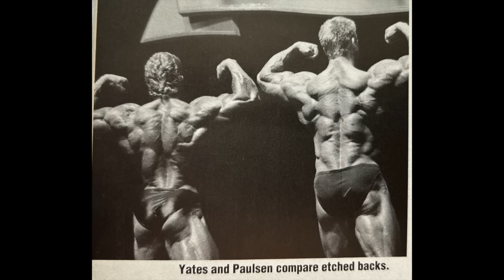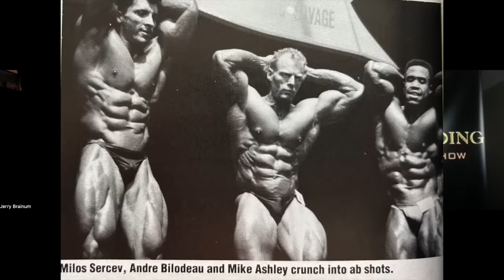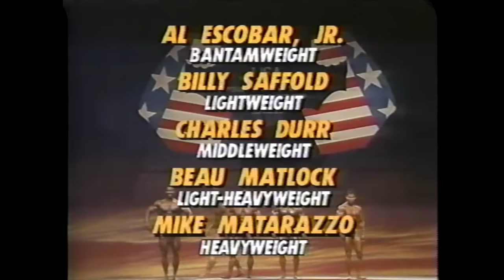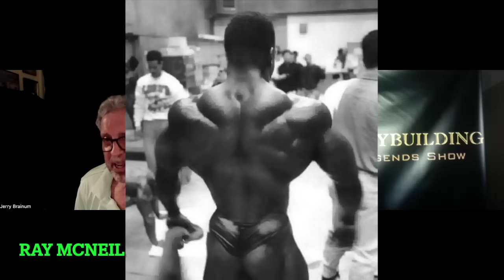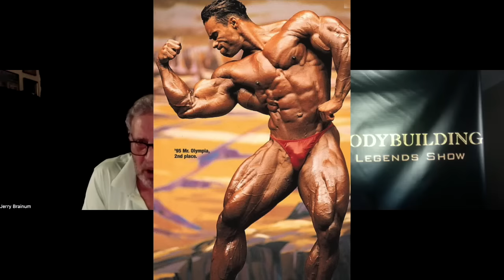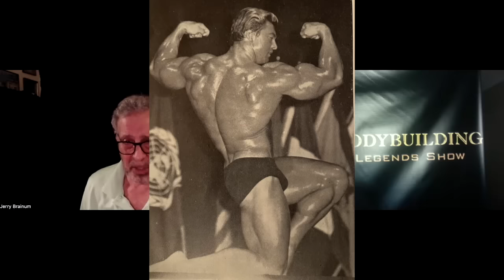Bodybuilding Legends Podcast #225 - 1991 In Review, Part Two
Jerry Brainum, former writer for Muscle & Fitness and IronMan Magazine, is the guest on this episode of the Bodybuilding Legends Podcast to review the year 1991 in Bodybuilding. In Part Two of the interview, Jerry and host John Hansen talk about some of the big amateur and professional competitions from 1991 including the 1991 NPC USA won by Mike Matarazzo, the 1991 IFBB North America, the 1991 NPC Nationals and the 1991 Mr. Olympia won by Lee Haney for the 8th time.  Interview aired February 16, 2022. (Time Stamps below)

Time Stamps:
0:00 - Start of Video
0:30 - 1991 NIght of the Champions
4:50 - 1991 NPC USA Championships
18:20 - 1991 IFBB North America
23:30 - Paul Dillett's genetics
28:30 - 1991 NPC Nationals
36:50 - Kevin Levrone's comeback at 53 years old
39:37 - Ronnie Coleman natural
42:12 - Chris Cormier at the 1991 NPC Nationals
43:00 - Matt Mendenhall at the 1991 NPC Nationals
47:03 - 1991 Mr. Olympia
53:20 - Lee Haney's best condition
1:00:40 - Going out on top
1:11:33 - Will anyone break Lee Haney's record?
1:14:50 - The pressure to use steroids all year round